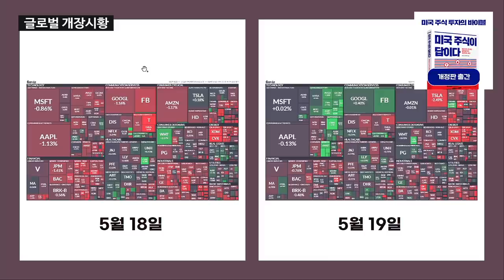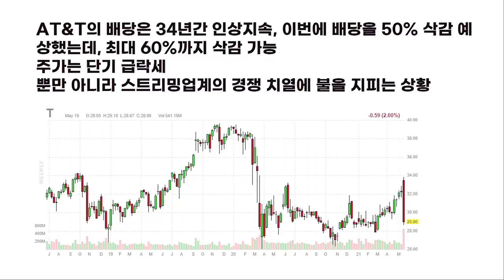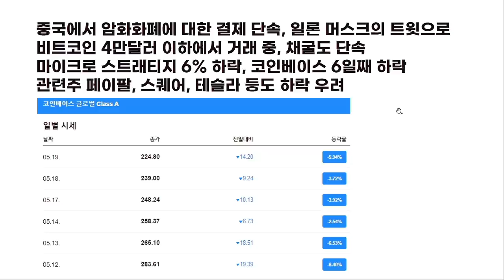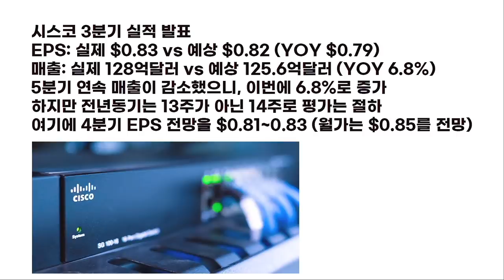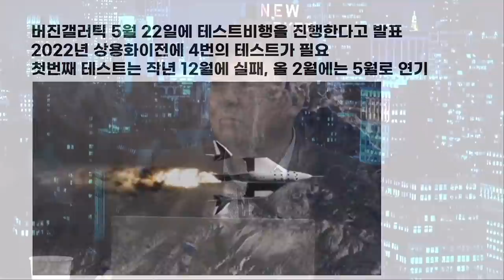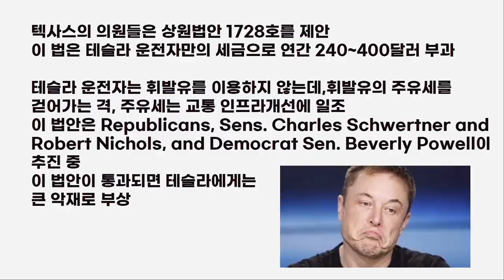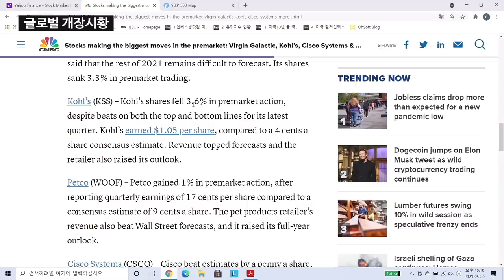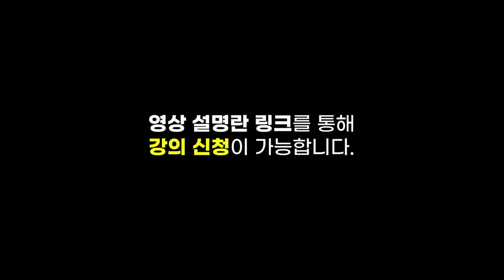[글로벌 개장시황] 거래량 급감한 'S&P 500', 반등 위한 조건은 거래량 회복? f.미국주식에미치다 장우석 본부장